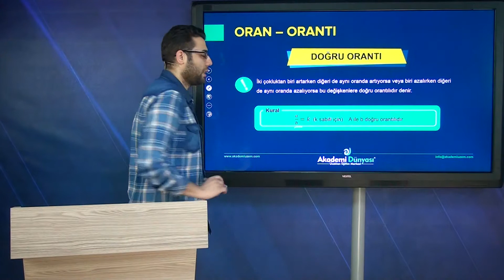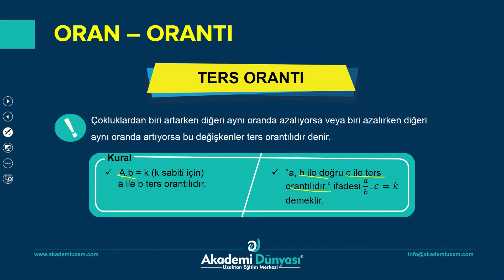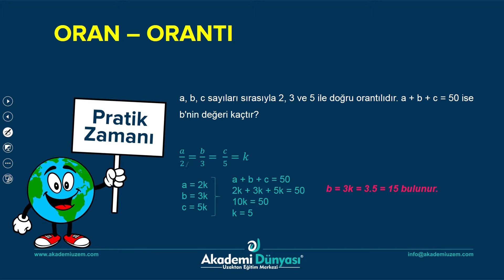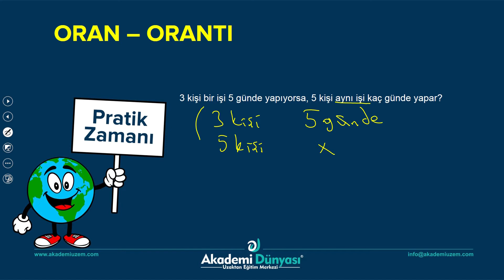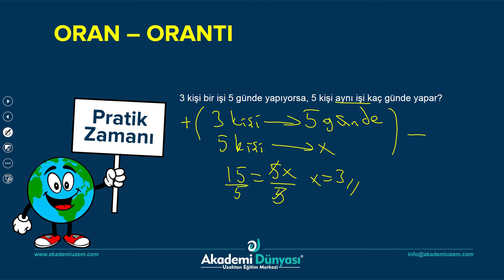Uzaktan Eğitim | KPSS | Matematik | Oran Orantı Konu Anlatımı | Gürkan ASLAN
Akademi Dünyası Uzaktan Eğitim | KPSS | Matematik | Oran Orantı Konu Anlatımı | Gürkan ASLAN Hocamız sizlerle
Uzaktan Eğitim | KPSS | Matematik | Oran Orantı Konu Anlatımı  eğitimine sahip olmak için 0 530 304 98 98 nolu telefon numaramız ile iletişime geçiniz.

Akademi Dünyası Uzaktan Eğitim | KPSS | Matematik | Oran Orantı Konu Anlatımı ile eğitimi ister evinizde ister işyerinizde ister cep telefonunda izleyebilirsiniz.

09:00 - 19:00 Saatleri Arasında İletişim İçin
7-24 Aranma Talebi Bırakmak İçin ;

Skype   : Akademi Dünyası
Soru Destek Hattı : 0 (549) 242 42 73